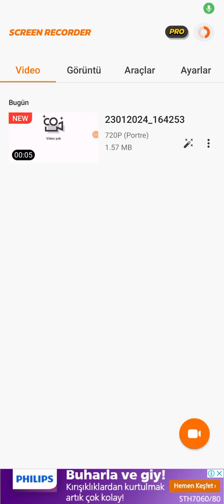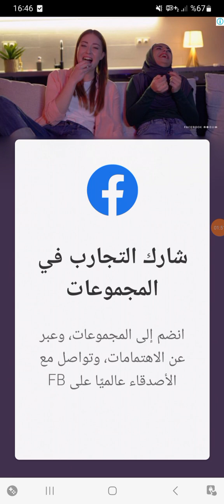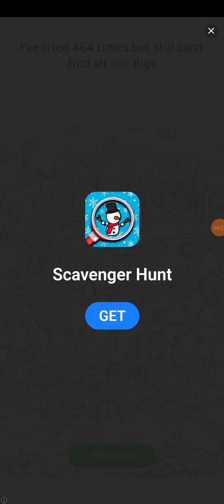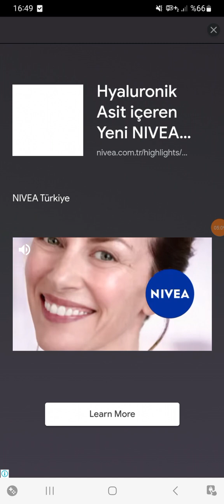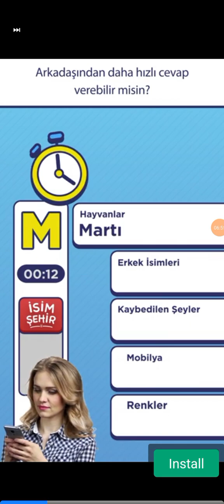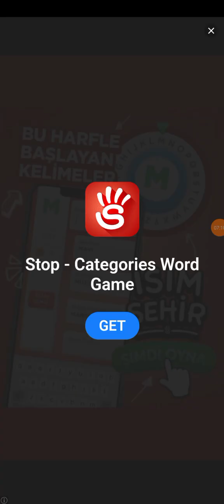YEĞENLERİMLE YA BİL YA DÜŞ OYNADIK